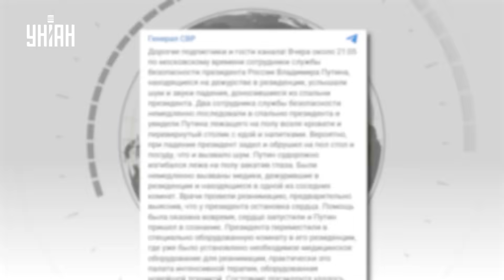😱 У Путина остановилось сердце! Пыню еле откачали. СМИ узнали детали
UA - Російський Телеграм-канал "Генерал СВР" 23 жовтня поділився несподіваним інсайдом. За даними авторів, у Путіна нещодавно нібито зупинилося серце, проте лікарі зуміли поставити його на ноги.

RU - Российский Телеграм-канал "Генерал СВР" 23 октября поделился неожиданным инсайдом. По данным авторов, у Путина недавно якобы остановилось сердце, однако врачи сумели поставить его на ноги.